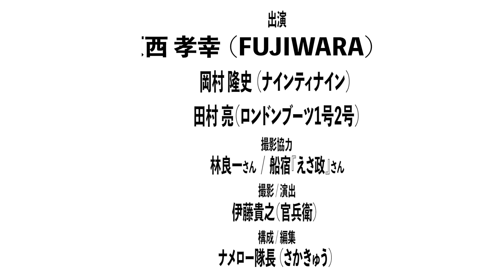原西＆岡村＆亮の【東京湾シロギス数釣り】対決！(前編)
FUJIWARA原西とナインティナイン岡村とロンドンブーツ1号2号田村亮の3人が、
シロギスの数釣りで対決します‼️

🎞毎週月曜18:00配信🎞

部長:FUJIWARA原西
副部長:ナインティナイン岡村
部員:ロンドンブーツ1号2号亮

の３人で構成された、
プライベート感満載のユル〜い釣り番組です🎣

全力で釣りを楽しむ３人の姿をご覧下さいませ‼️

🔻🔻🔻各々のYouTubeチャンネル🔻🔻🔻

【伊藤Dの釣りスタグラム】@nekomatagi_ito0527